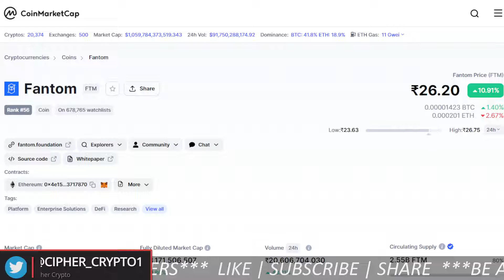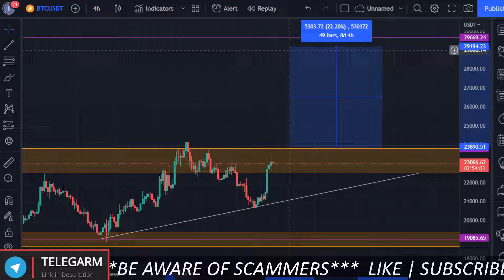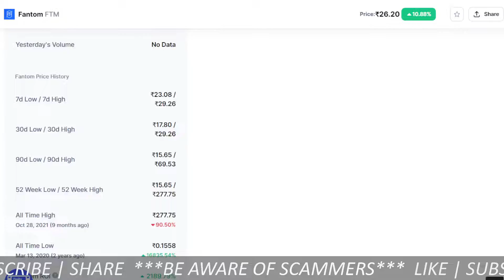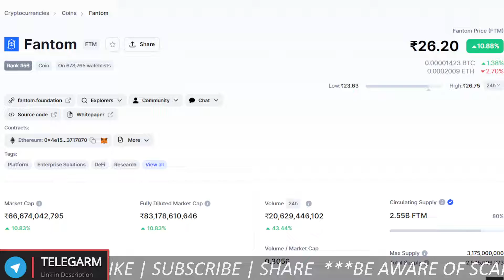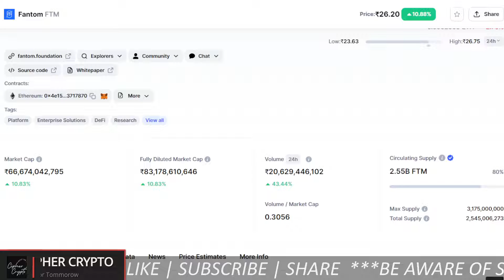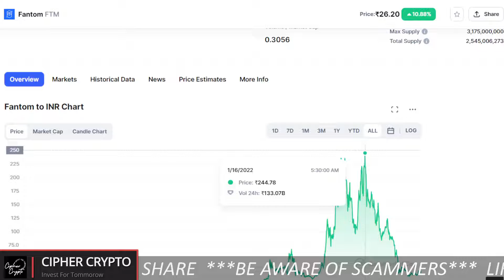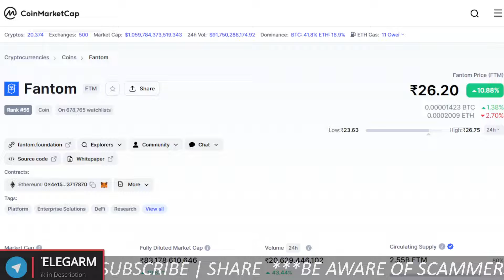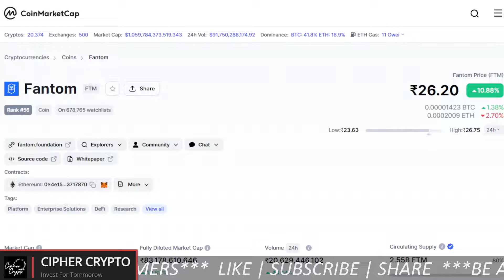FTM Coin Price Review | Best Fundamental Coin | 5X Gem Coin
Fantom Coin price prediction and project review. Best price to buy .